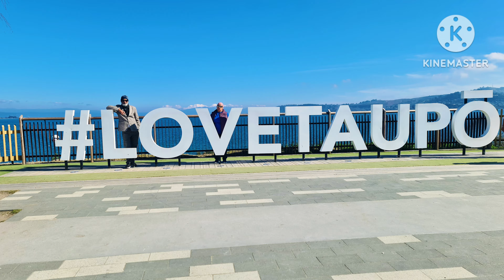Lake Taupo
Hello friends,

once again welcome to your own you tube channel Vaizistya. Thanks for connecting with me and for more then 600 Subscribers. You will watch the Lake of Taupo in the middle of north island of New Zealand. You can see Lake Taupo from google map. It's the large lake with blue water and city all around it. Lake Taupo developed 25,000 years ago cause of a volcanic eruption and 1000 years ago Maori found this place and began to settle here.